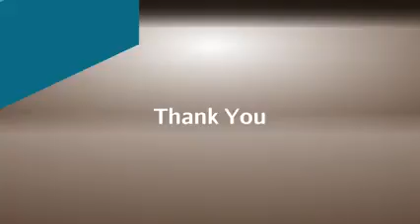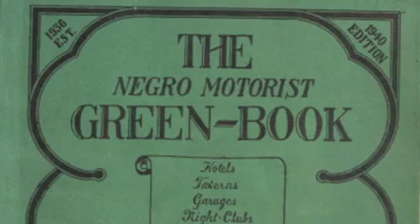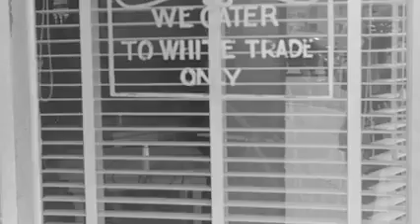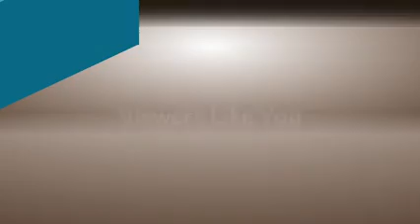Does Policing Equal Community Safety?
Detroit Police Chief James Craig touts the city as a model of good police-community relationships, which he says, resulted in less violence and damage during the BLM protests, compared to other cities.

American Black Journal Host Stephen Henderson and BridgeDetroit Engagement Director Orlando Bailey, speak with Detroit Police Department Assistant Chief Todd Bettison, Tawana Petty of Detroit Community Technology Project and BridgeDetroit Reporter Bryce Huffman about that relationship to get the viewpoint of the police and the community.

Join us for a talk about law enforcement. Is surveillance being confused with safety? When police show up after a crime is committed; should members of the community feel safe? And if the community feels safe, is it because of activists or the police?